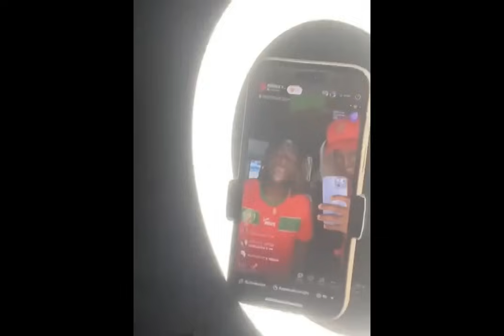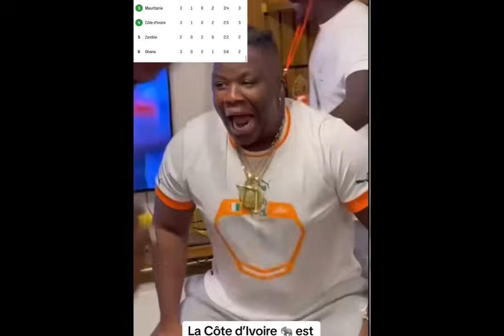LA COTE D'IVOIRE DIT MERCI AU MAROC